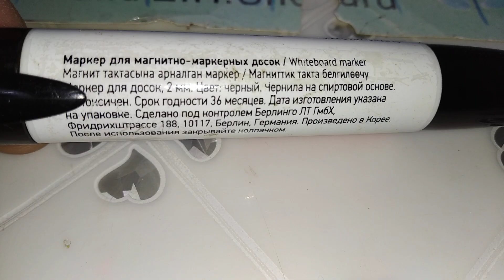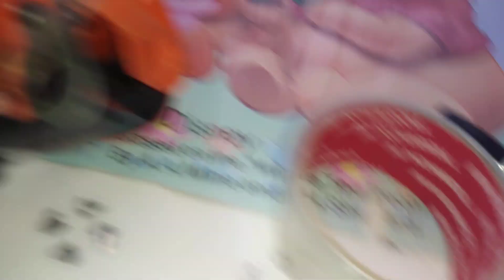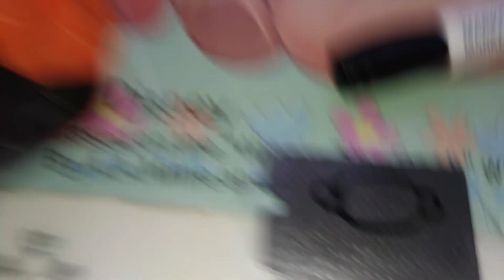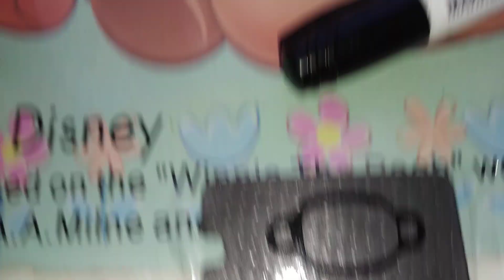CARVER RSG 25-12K / Полностью обслужен. Готов к регулировке карбюратора и первому пуску